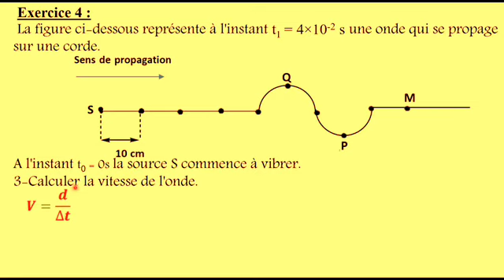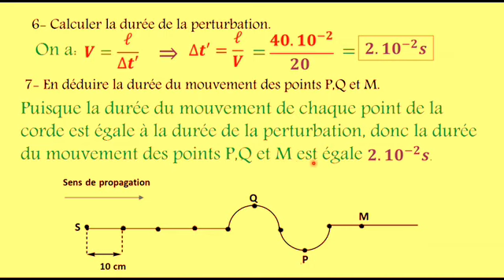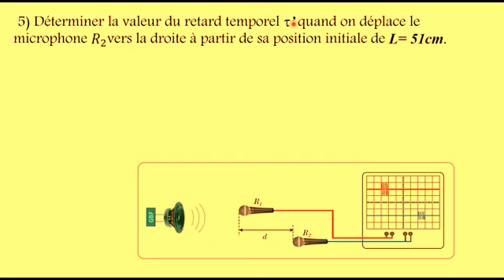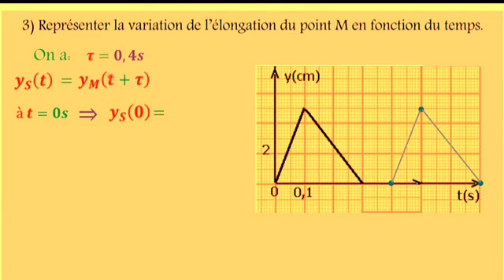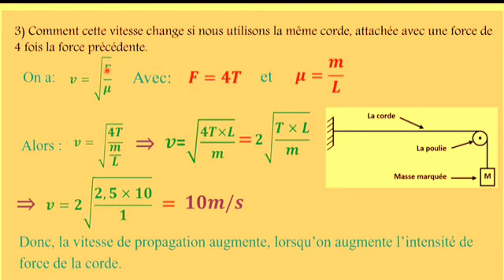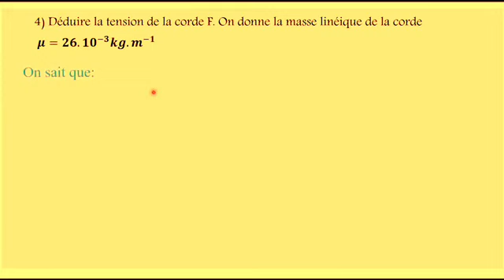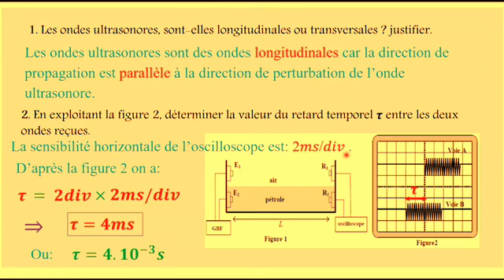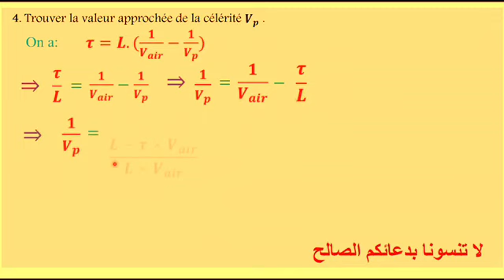serie 2 2bacLes ondes mécaniques progressives